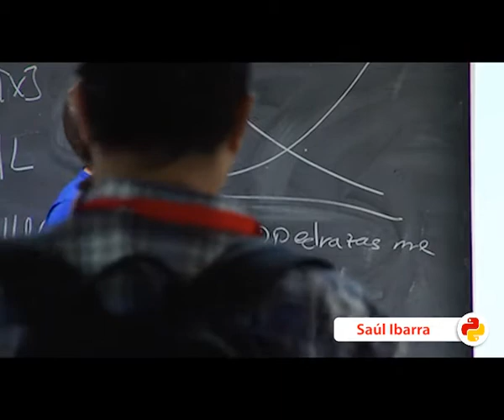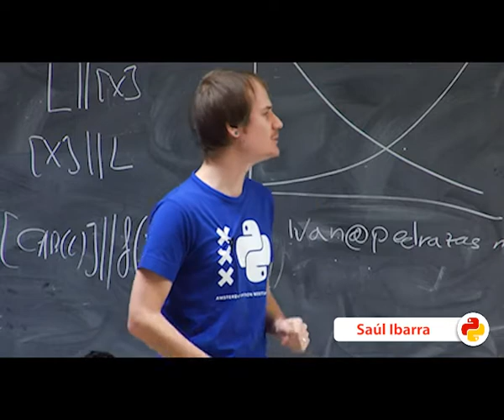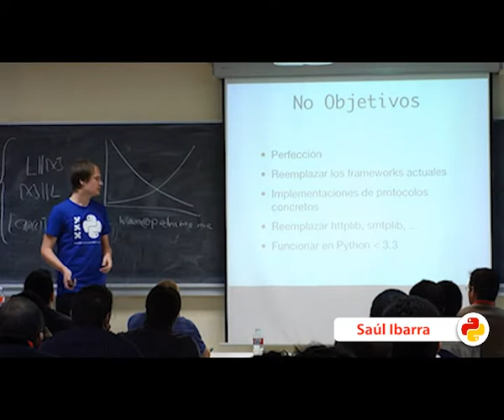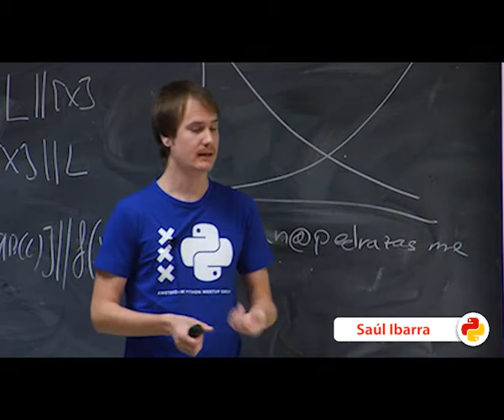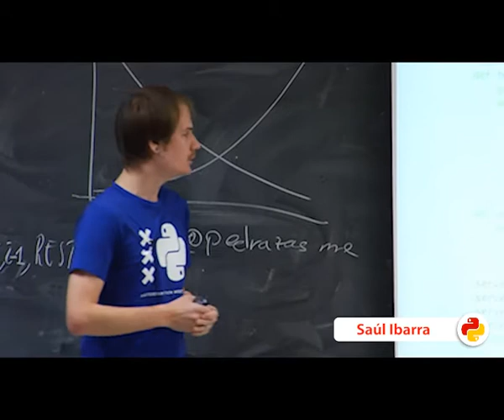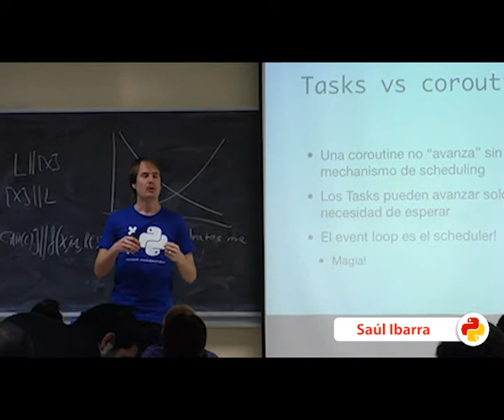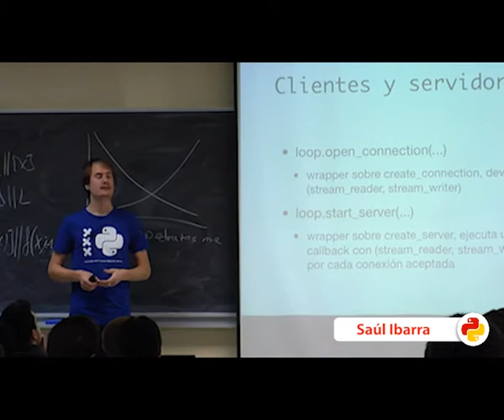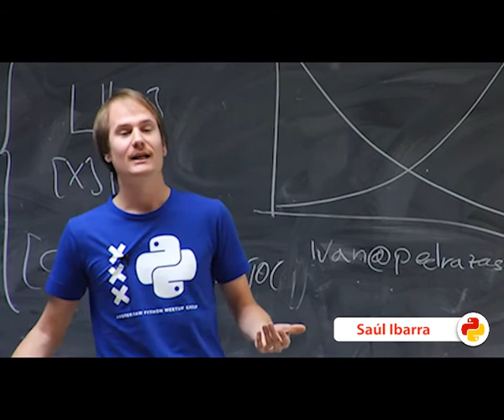PEP-3156: IO Asyncrona en Python. ¿Cómo funciona un event loop? (PyConES 2013)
Autor: Saúl Ibarra Corretgé
Track: Avanzado